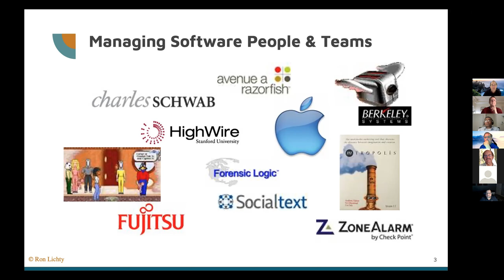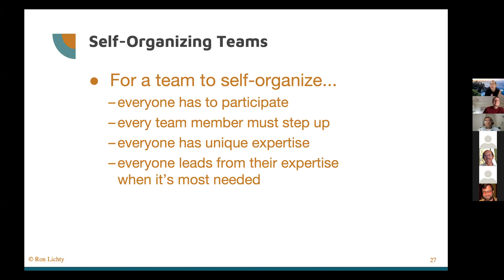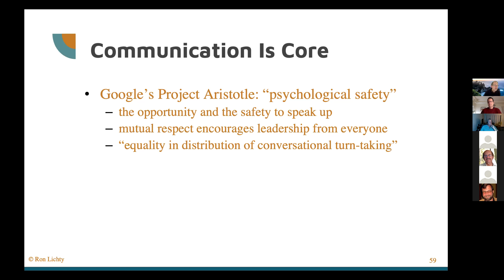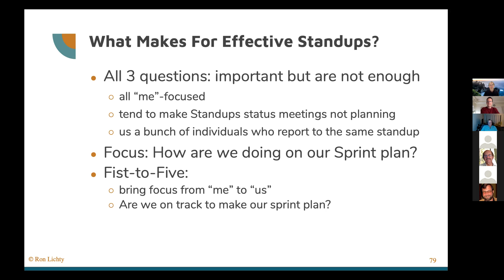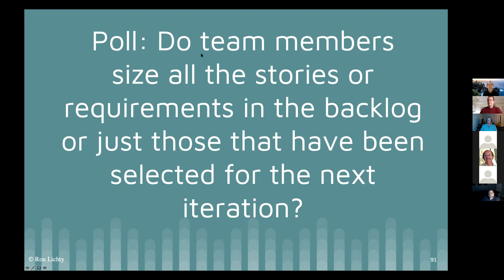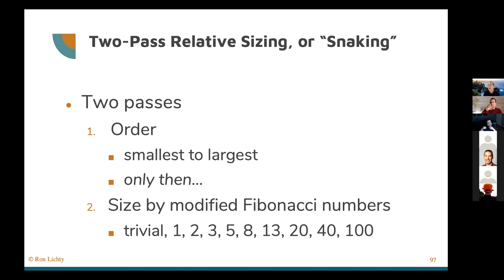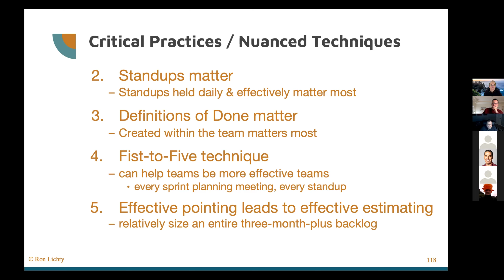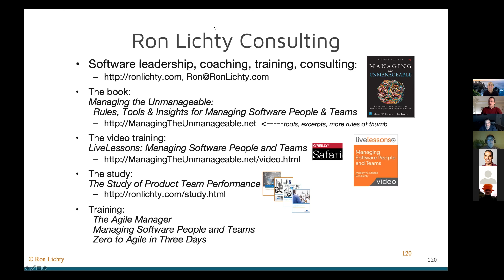Critical Agile Practices, Nuanced Techniques - Feb 2021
We often talk about how to pep up retrospectives that gone dry. But what of the other ceremonies?